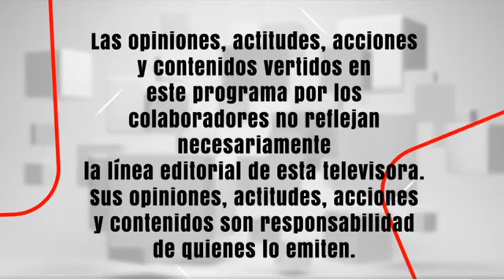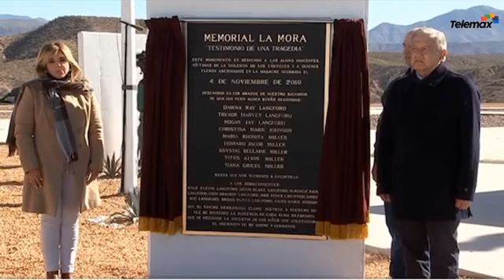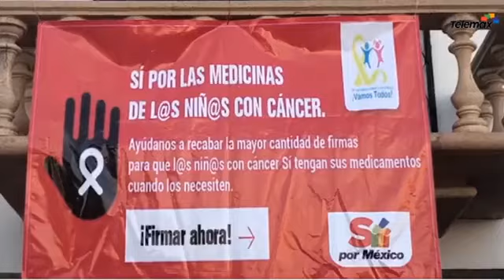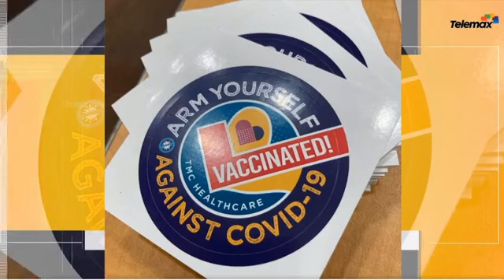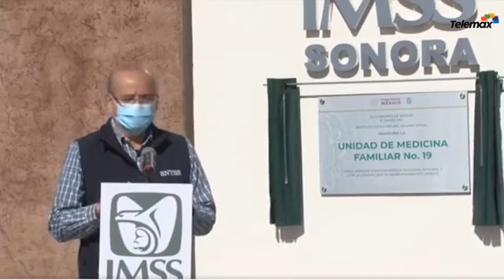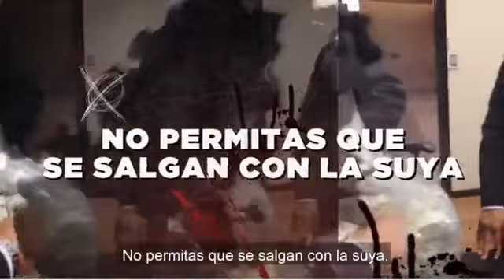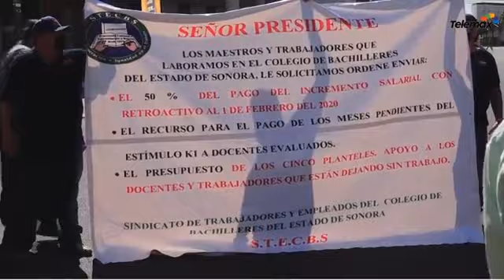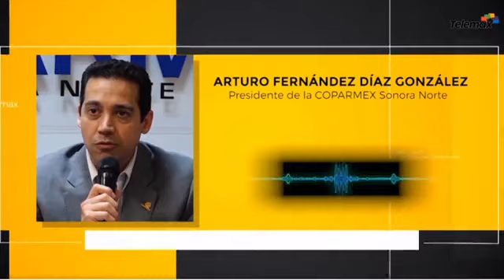Entre Todos - 17 de diciembre 2020 Programa Completo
📰 Siete años de cárcel a quien tome casetas y cobre por pasar.

📰 AMLO y Claudia Pavlovich inauguran memorial por la masacre de la familia LeBarón.

📰 Acuerda CONASAMI incremento del salario mínimo del 15% para 2021.